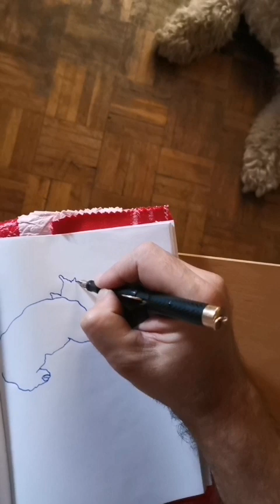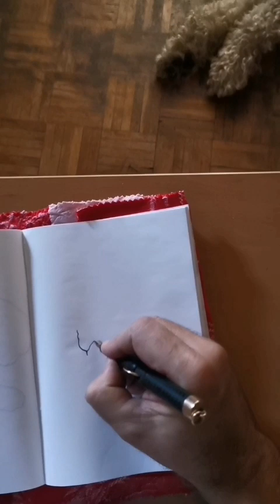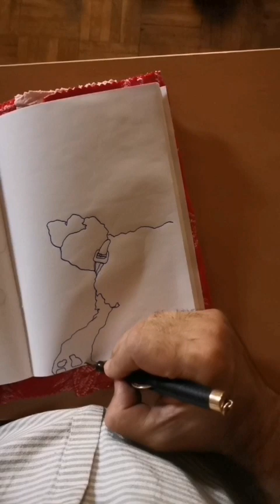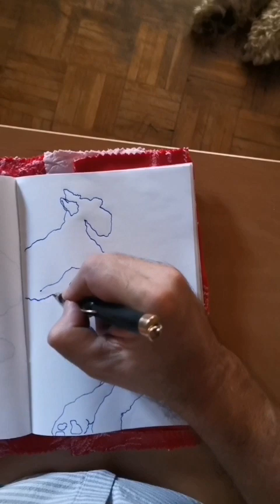video de una mañana de verano